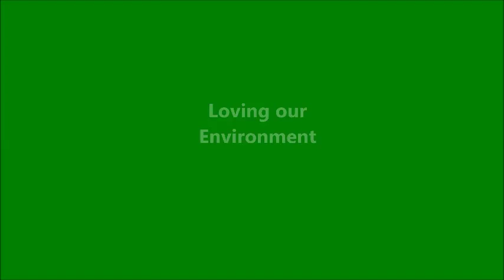Matalam: My Hometown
A one minute video. Thirdy and I worked on this one. It is for his Speech Activity  Project in school.